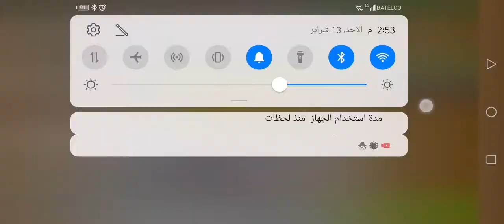BTD6 - Odyssey Event Hard - Walking in the Moon - Island 1 Moon Landing Hard Military Only - V30.1